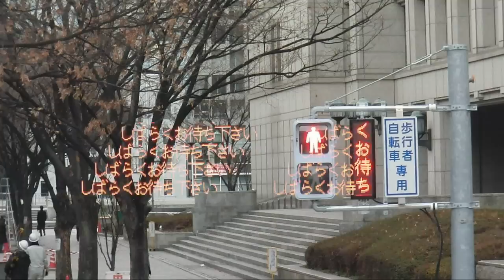信号の履歴を残像にする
信号機の表示を流していく